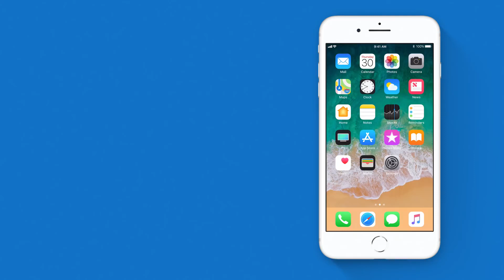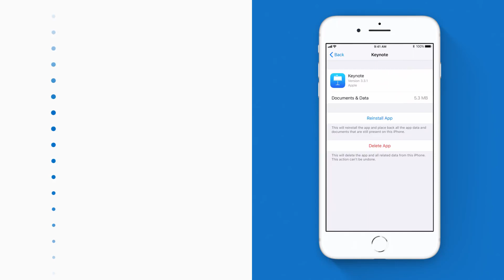How to free up space on iPhone or iPad — IOS 12 2018\2019